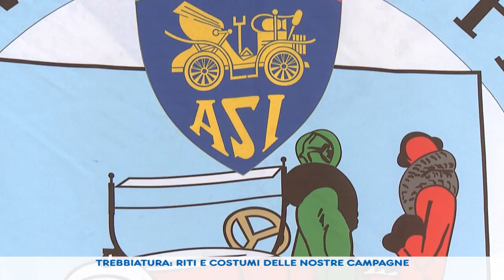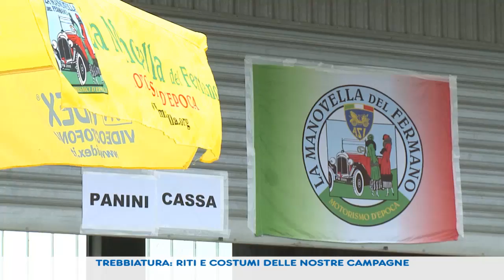TREBBIATURA RITI E COSTUMI DELLE NOSTRE CAMPAGNE 13-07-14